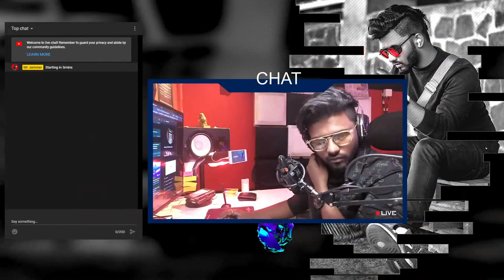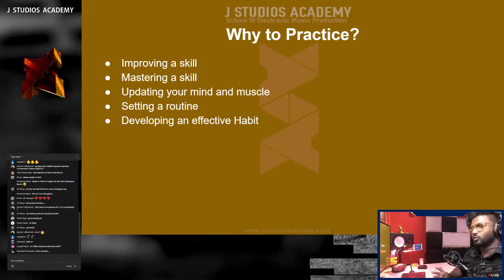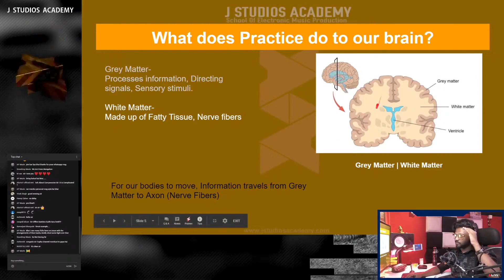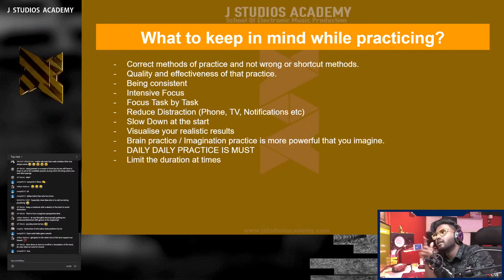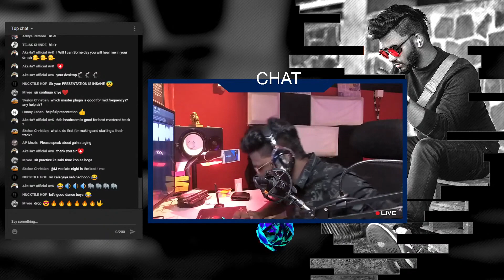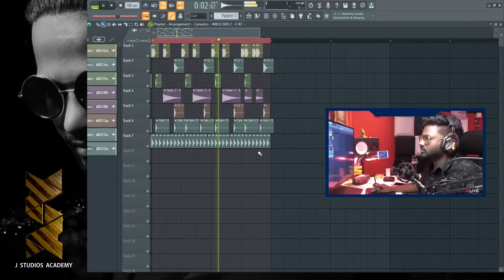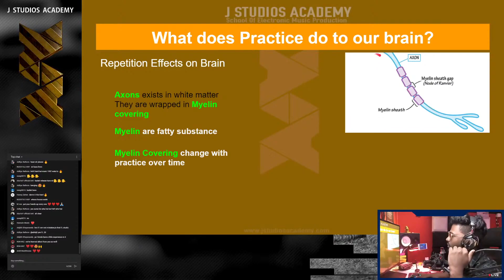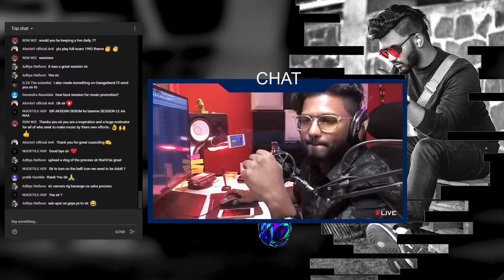How To Practice Making Electronic Music Effectively | Mr Jammer | In The Studio | J STUDIOS ACADEMY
Learn Electronic Music Production

Timestamps
0:00 Intro
10:07 Presentation
1:02:58 Chat
1:10:57 Practical Examples
1:34:24 Chat
1:35:17 Recap
1:46:06 Chat
1:54:18 Outro